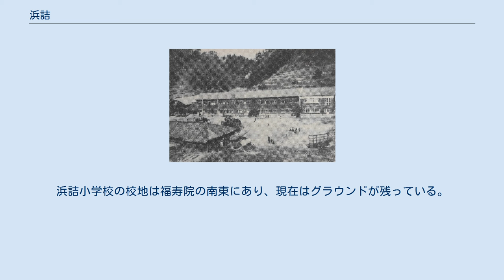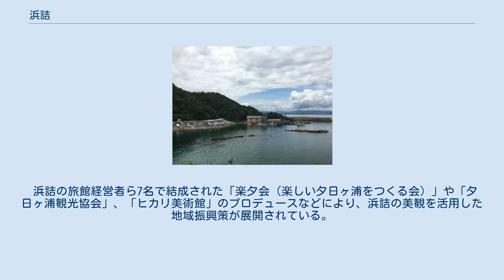浜詰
浜詰（はまづめ）は、京都府京丹後市にある地名。
大字としての名称は網野町浜詰（あみのちょうはまづめ）。
日本海に面して浜詰海岸（夕日ヶ浦海岸）があり、夕日ヶ浦温泉の温泉街が形成されている。
 木津川 久美浜町湊宮まで約6キロメートルにわたる丹後砂丘の東端に位置し、浜を行き詰めた所ゆえに「浜詰」という。
 日本の夕陽百選に選出されている浜詰海岸（夕日ヶ浦海岸）の夕日 浜詰遺跡の出土物 縄文時代の遺跡として浜詰遺跡がある。
縄文前期の遺物を伴う竪穴住居、縄文後期の遺物が中心の石器・骨角器・土器などが発掘された。
弥生時代の遺跡としては、浜詰のすぐ外側に函石浜遺物包含地（国の史跡）がある。
古墳としては3基を有する大泊古墳群があり、横穴式石室などが発見されている。
 平安時代中期に編纂された『和名類聚抄』によると、この地域は竹野郡木津郷の一部だった。
平安中期に編纂された『延喜式神名帳』には竹野郡の14社が掲載されており、浜詰の志布比神社も掲載されている（式内社）。
一条天皇の御世である長保年間（994年-1003年）には、志布比神社付近の浜が御志起浜と呼ばれるようになり、やがて五色浜と呼ばれるようになった。
 室町時代に編纂された『丹後国田数帳』によると、この地域は竹野郡木津郷の一部だった。
建武4年（1338年）に一色範光が丹後国の守護に任ぜられてから、天正11年（1548年）まで約250年間にわたってこの地域は一色氏の所領であり、天正11年（1584年）からは細川氏の所領だった。
 慶長5年（1601年）からは京極氏の所領であり、寛文6年（1667年）からは幕府領であり、天和元年（1681年）からは宮津藩主である阿部正邦（対島守）の所領であり、元禄10年（1698年）からは宮津藩主である奥平昌成（大膳太夫）の所領だった。
享保2年（1717年）からは幕府領であり、宝暦9年（1760年）から明治維新までは宮津藩主である松平家の所領だった。
江戸時代の浜詰は木津庄浜詰村と木津庄浜分に分かれており、それぞれ幕府領と宮津藩領に分かれる場合があった。
1681年（延宝9年）の『丹後石高帳』には、宮津藩領40戸、久美浜領（幕府領）60戸と記録されている。
18世紀以後には丹後出身の船主が西廻航路に進出したが、浜詰にも廻船業者が存在した。
 1868年（明治元年）には久美浜県の管轄となり、1872年（明治4年）には豊岡県に組み込まれたが、1876年（明治9年）には京都府の管轄で定まった。
1876年（明治9年）時点の浜詰村と浜分を合わせた戸数は271であり、網野村の265、木津村の239、浅モ川村（浅茂川村）の200などを上回っていた。
1881年（明治14年）に6月には京都府知事の認可を得て、浜詰村、浜分、塩江、磯が合併して浜詰村が誕生した。
それから1889年（明治22年）に町村制が施行されるまでは、木津村・浜詰村・俵野村・溝野村・日和田村の5村によって木津村外四ヶ村連合戸長制が敷かれ、木津村に置かれた戸長役場がかつての木津庄全体を統括した。
 1889年（明治22年）4月1日には町村制を施行し、浜詰・磯・塩江の各集落によって浜詰村が発足した。
1923年（大正12年）には福寿院の東側に浜詰村役場が建設された。
大正時代には磯村から浜詰村に社（やしろ、神社）を譲渡してほしいとの依頼があり、双胴船に社を乗せて磯村の海岸まで運んだという。
1927年（昭和2年）3月7日の北丹後地震後、1931年（昭和6年）には浜詰小学校グラウンドの南西側に浜詰村役場が移転した。
 明治期には2度大火に見舞われ、1883年（明治16年）3月4日に58戸、（1898年明治31年）7月28日に40戸が焼失した。
1921年（大正10年）10月1日、浜詰村に電灯が灯された。
 大正末期には木津村を通って熊野郡に至る京都府道の建設が計画されたが、大道七治浜詰村長の誘致によって浜詰村経由とすることに成功し、1928年（昭和3年）に京都府道野中浅茂川港線が開通した。
砂原を横断する京都府道には飛砂の被害が多く、1936年（昭和11年）頃からはマツの植林を中心とする砂防工事が行われた。
 1933年（昭和8年）にはクリ山に京都府立第一高等女学校（現・京都府立鴨沂高等学校）の別荘が建った。
この別荘は東久邇宮稔彦王が丹後を訪れた際にも使用され、東久邇宮は大道貞一郎の案内で日本海を遊覧した。
 昭和の大合併時、京都府自治制度調査委員会は浜詰村（磯を除く）と木津村の2村で合併する試案を出したが、浜詰...